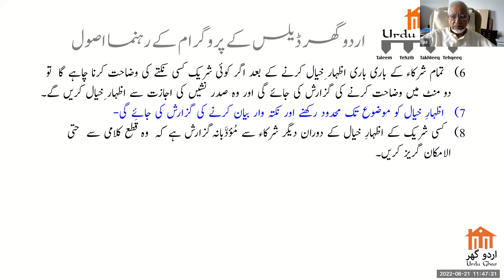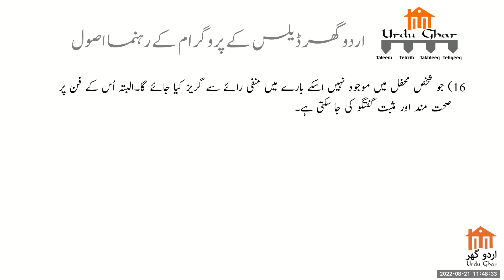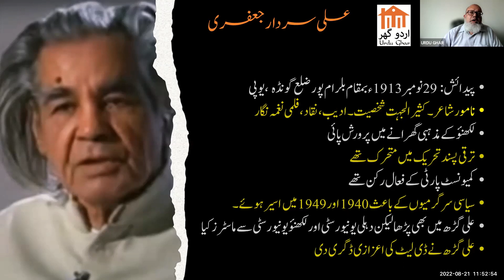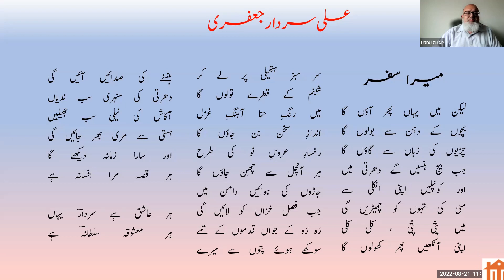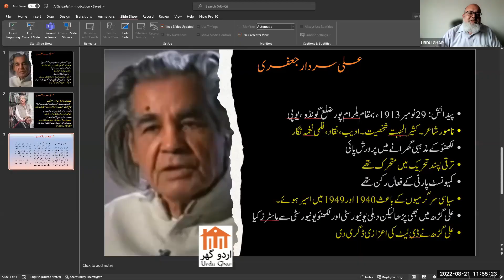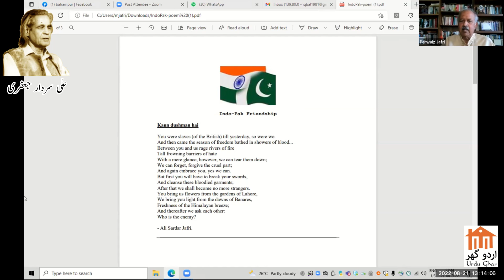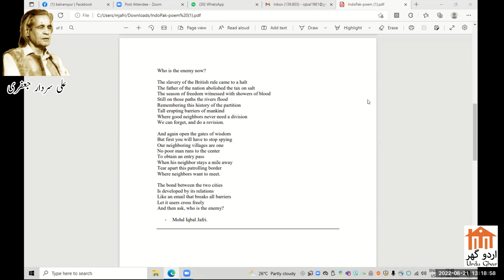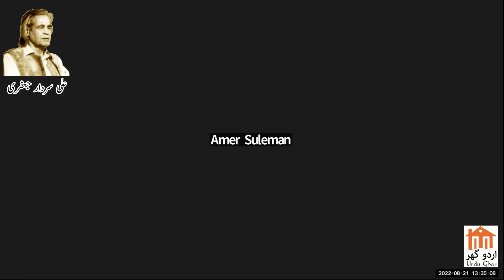Urdu Ghar Dallas Meeting - Sun August 21, 22 - Topic: Ali Sardar Jafri - Chief Guest: Perwaiz Jafri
اردو گھر ڈیلس
فکری نشست
اتوار 21 اگست 2022ء
موضوع: علی سردار جعفری
صدارت: سید پرویز جعفری